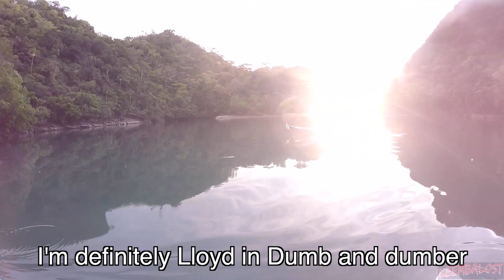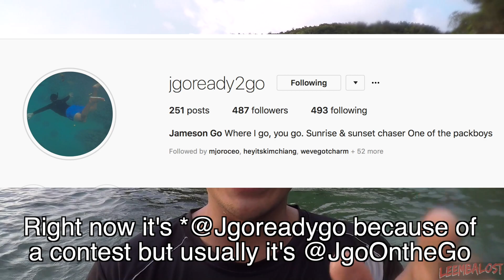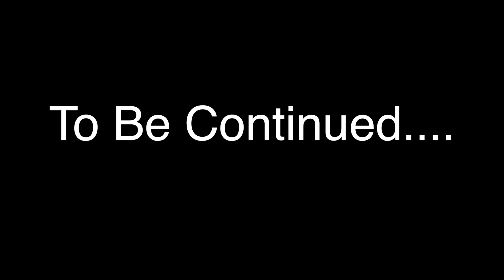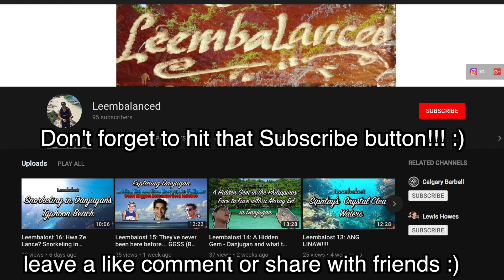Leembalost 17: Rain Drops Name Drops!!! Laglagan sa Danjugan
November 2017 we decided to go on a 7 day trip from Ilo-ilo to Guimaras to Bacolod to Sipalay and then to the Negros Area and I decided to record most of the things i found interesting! 🙂

Welcome to episode 17 of my Travel Vlog titled Leembalost! 🙂
This is day 5 o our trip where we travel from Sipalay to one of the hidden gems of the Philippines - Danjugan

Going back to the island after snorkling we then decided to go on a Kayak to Lagoon number 1 and see one of the best views ever but a lot of goofy things happen on the way! Name Drops, Trash Talks and bickering!!! Hope you enjoy!!! :)

Song: 徐梦圆 - Heartbeat
Artist: Jodie Starling

Song: Fed up
Artist: Bazanji